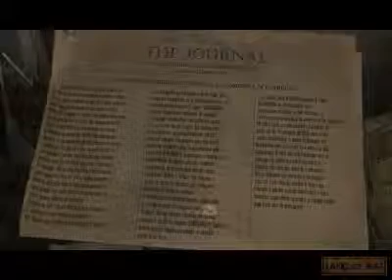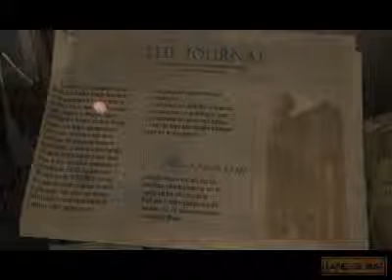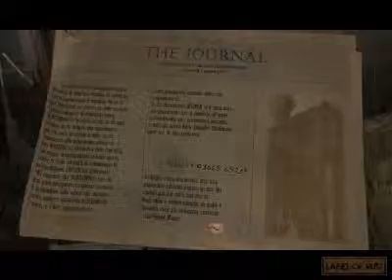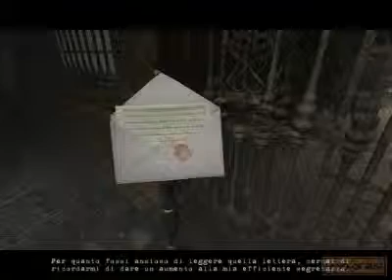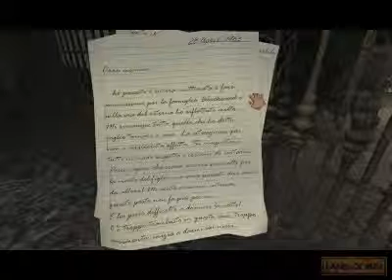Scratches: Graffi Mortali - Parte 13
Una volta visitata la stanza segreta, Michael chiama di nuovo Jerry per ricavare altre informazioni sul mistero della famiglia Blackwood. Seguiteci su